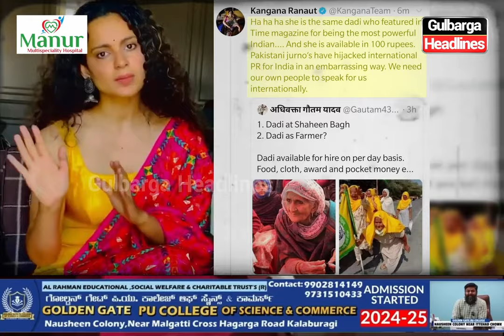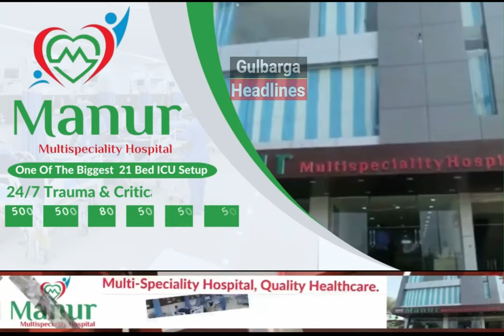Kangana Ranaut Slapped By CISF Security Staff At Chandigarh Airport